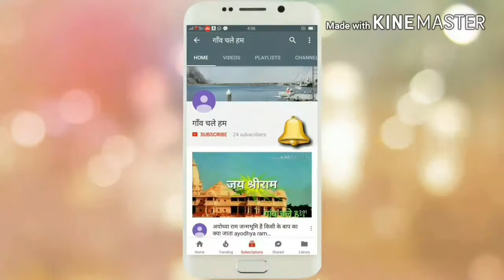माघ मेला प्रयाग -2018 गोपाल पंडा द्वारा प्रयाग महिमा मंडन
माघ मेले में माघ अमावस्या पर्व स्नान सबसे प्रमुख स्नान एवम पर्व है ।

More Allahabad videos click on link ...